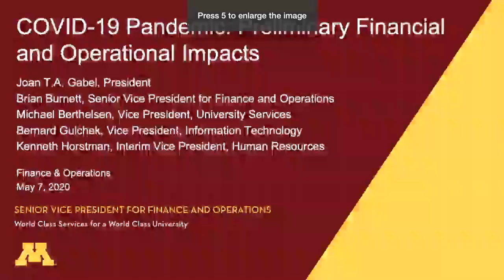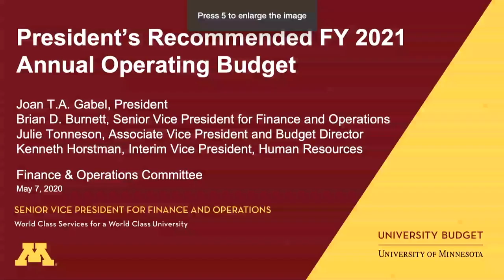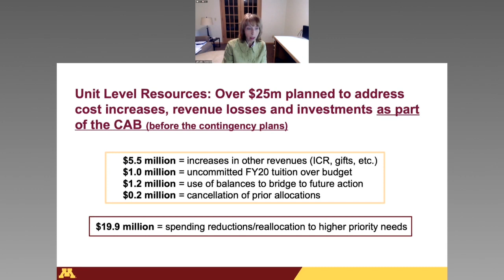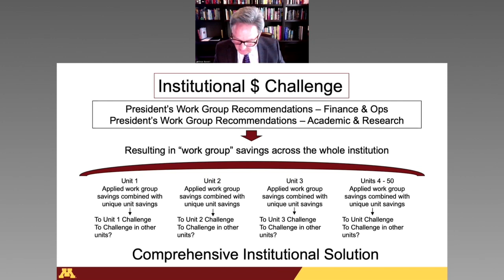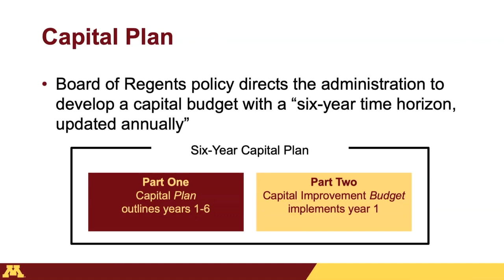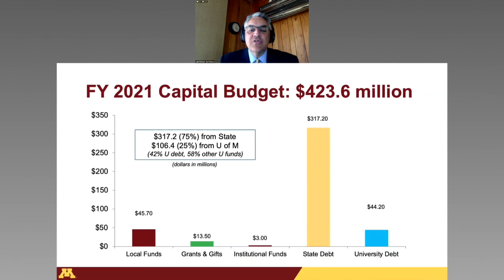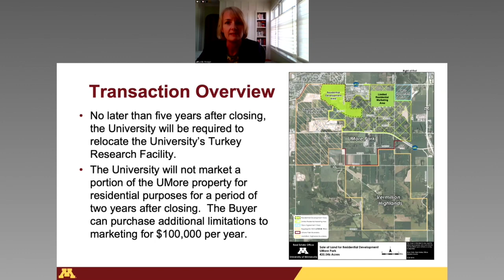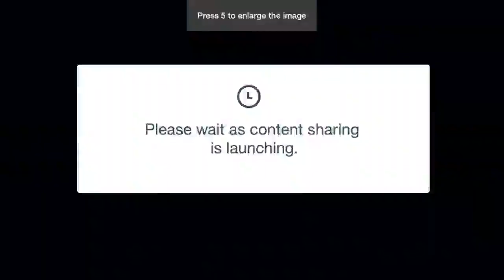May 7, 2020 - Finance and Operations Committee, University of Minnesota Board of Regents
University of Minnesota Board of Regents - Finance and Operations Committee - May 7, 2020